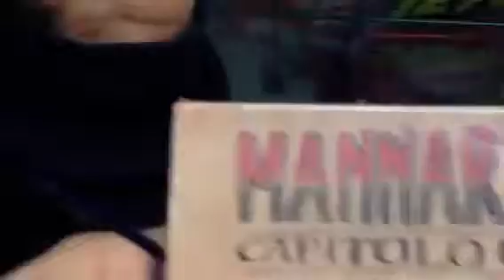Edicola Fiore con sorpresa 9 aprile 2013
Oggi a Edicola Fiore abbiamo Luca De Gennaro, il cantautore Fraska e l'ospite misterioso!